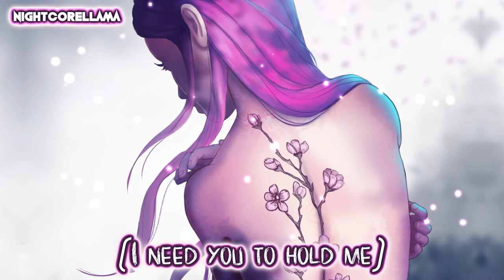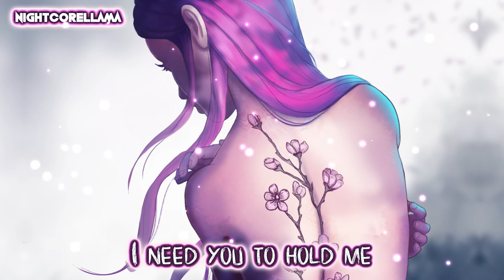Lolo Zouaï - Chain (Lyrics) | Official Nightcore LLama Reshape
OFFICIAL NIGHTCORE Reshape of Lolo Zouaï's "Chain" by NightcoreLLama 😎🔥

Song: Lolo Zouaï - Chain (Official Audio)

Pop
Vocal
LLama
Official
Reshape
Electronic
Nightcore
Pop Nightcore
Nightcore Pop
Pop Electronic
Nightcore 2019
Vocal Nightcore
Vocal Electronic
Electronic Music
Official Nightcore
Pop Nightcore 2019
Nightcore Electronic
Electronic Nightcore
Electronic Music 2019
Pop Electronic Nightcore
Nightcore Pop Electronic

Lolo
Chain
Zouai
Zouaï
Lolo Zouaï
Lolo Zouaï Chain
Lolo Zouaï - Chain
Lolo Zouaï Chain Nightcore